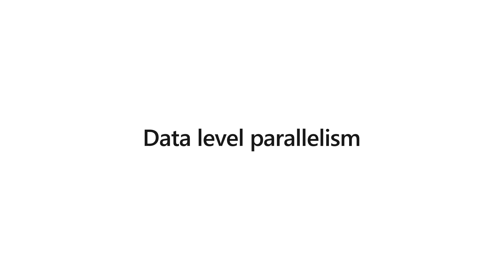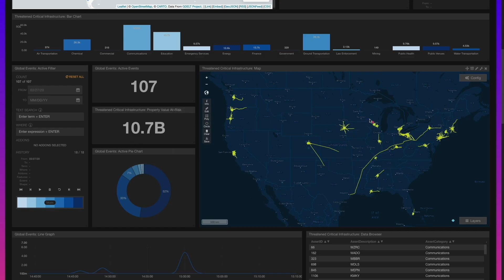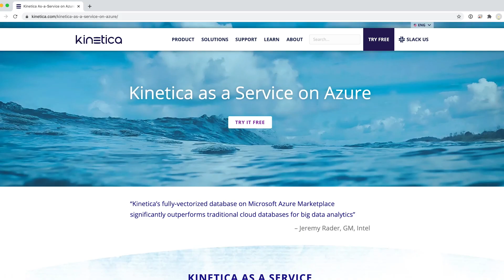FastTrack for Azure helps startup Kinetica drive digital transformation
Learn how Microsoft and the FastTrack for Azure program help startup Kinetica build data insights, accelerate their time to market, and support their most complex Internet of Things (IoT) use cases. Getting support from Microsoft experts shaved months off Kinetica’s deployment time and Kinetica is now much easier to use—through Azure’s consumption-based pricing model.